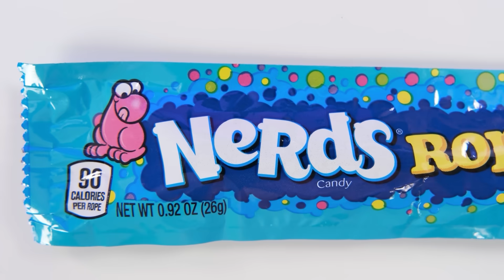Nourriture Rose vs Nourriture Bleue Défi | Bataille de Nourriture par BaRaDa Challenge